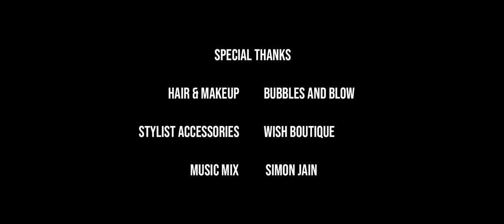Iamwillow - Joseph Tassoni Cold Winter Collection 2021 Fashion Show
This channel was created as a platform for inspiring and uplifting women by promoting self love and personal development. I will be uploading exclusive pictures videos, includes Story time, cooking tutorials, product reviews, beauty tutorials and more.

Proudly made in Canada in @dtburlingtonon ” Cold Winter Collection 2021 “
Photographer + videographer: